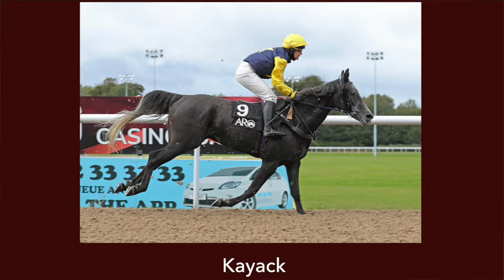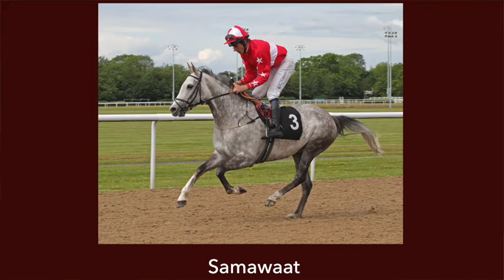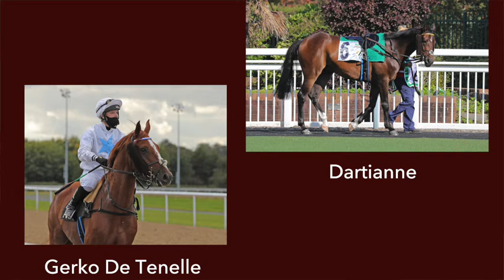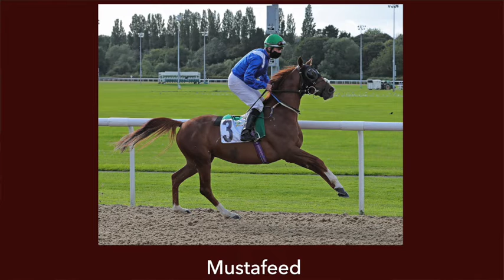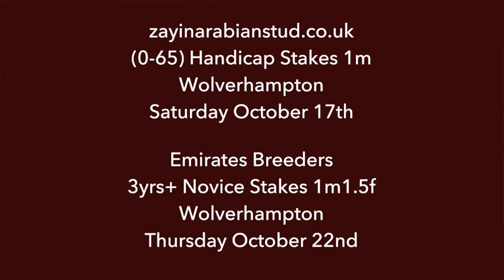ARH Podcast: Episode 4